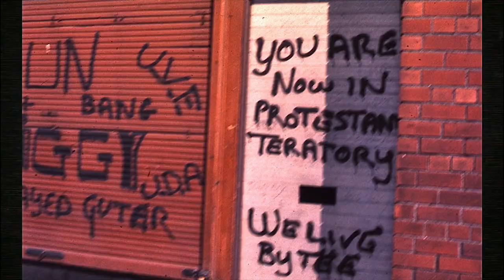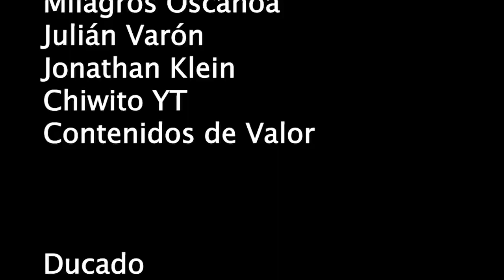✝️5 Pueblos / Países SEPARADOS por RELIGIÓN [Y otros motivos...] ☪️ 🕉 ☸️ - El Mapa de Sebas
La religión ha sido a lo largo de la historia uno de los factores de identificación más importantes. Y esto se vuelve decisivo cuando nace el concepto de estado-nación, en el que los diversos pueblos buscan la creación de estados basados en una población y leyes que los identifiquen, lo que se dificulta enormemente cuando existen diferencias teológicas.

¿Te interesa conocer cinco pueblos y países en donde las disidencias religiosas fueron uno de los factores de sus respectivas divisiones? Dale, entonces quédate hasta el final del vídeo. Hoy contamos con la colaboración de mi amigo Alfredo de mi canal secundario Mapa Político, en el que subimos semanalmente vídeos de geopolítica y actualidad. Te dejo el link en la descripción.

00:00 Introducción
00:59 Yugoslavia
03:13 Irlanda - Irlanda del Norte
04:46 Sudán - Sudán del Sur
06:19 Bengalíes entre India y Bangladesh
07:32 Países Bajos - Bélgica
08:50 Despedida